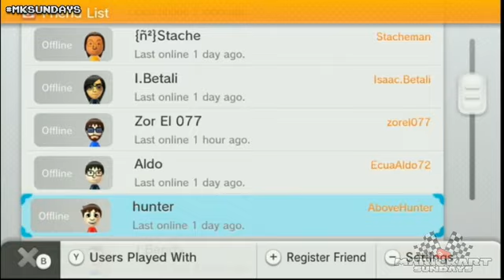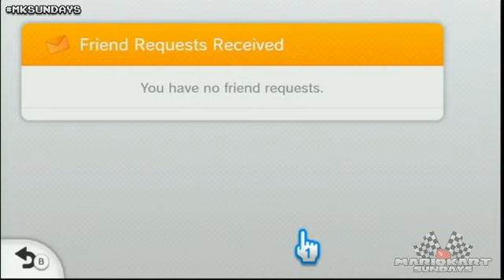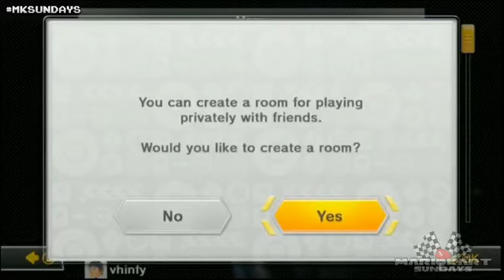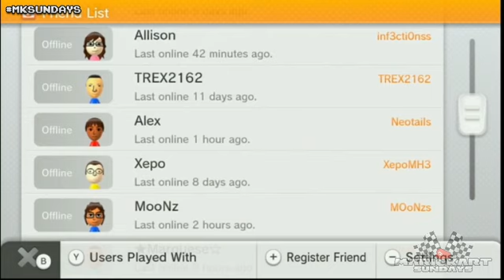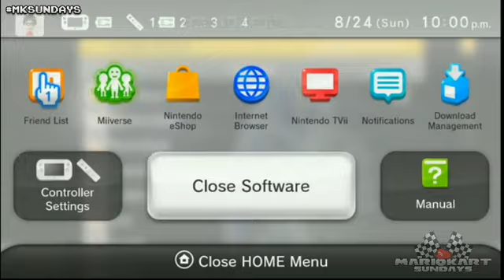Mario Kart Sundays! (08.24.14) - 1 / 3